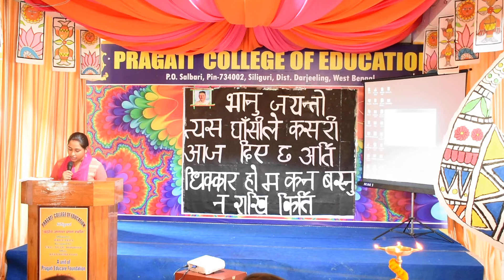Pragati College of Education ( B.Ed & D.El.Ed ) P.O.-Salbari,Dagapur,Siliguri,-02 ,Dist-Darjeeling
Pragati College of Education ( B.Ed & D.El.Ed ) P.O.-Salbari,Dagapur,Siliguri,-02
 ,Dist-Darjeeling ( WB. )
 The institute celebrated  Bhanu Jyanti the 205th.Birthday anniversary of Acharya Bhanu Bhakta in the college auditorium on   13th. July 2019 .